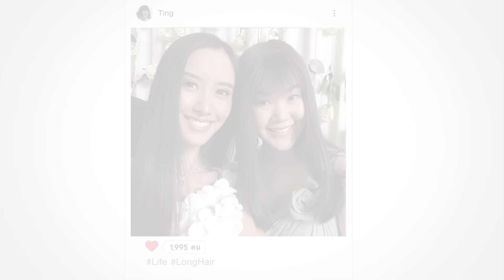ปาฏิหาริย์เปลี่ยนชีวิตสาวติ่ง จากผมสั้นเป็นผมยาว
ติดตามชมเรื่องราวของสาวติ่งที่เปลี่ยนตัวเองจากสาวผมสั้นเป็นสาวผมยาวสวย เพื่อเตรียมพร้อมสำหรับการเป็นเพื่อนเจ้าสาวในงานแต่งงาน

ติดตามข่าวสารและกิจกรรมดีๆได้ที่